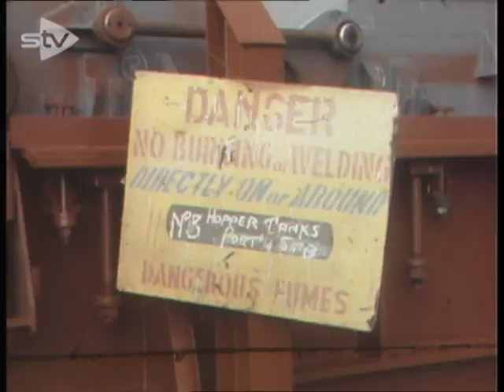Clyde Shipyard Work-In: Govan Shipbuilders Ltd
1970s - Men entering Govan Shipbuilders LTD and working on large ships.